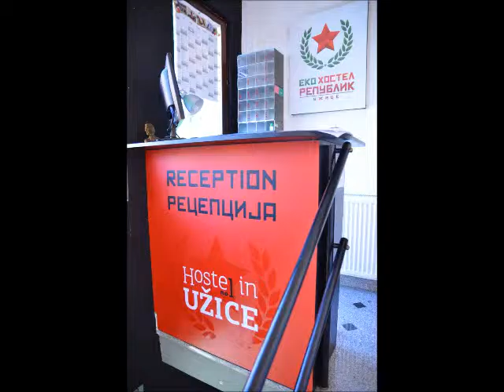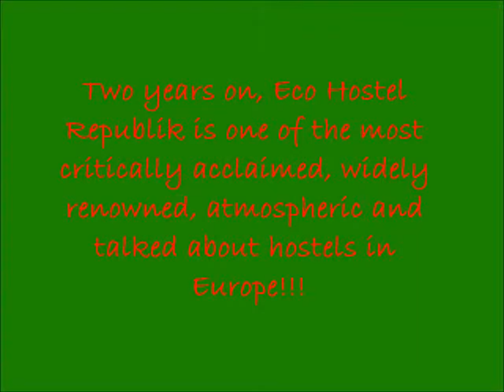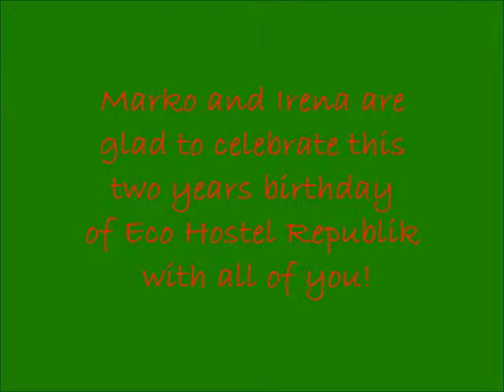Flashback on 2 years of Hostel Republik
Flashback on 2 years of Hostel Republik. Video edited for the 2nd birthday, 26th of August 2015.